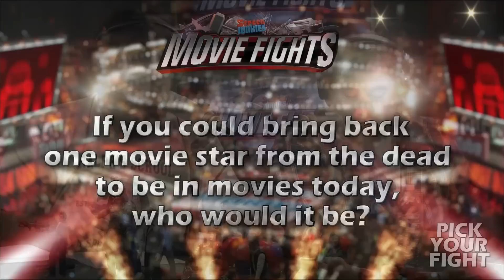Which Kids' Franchise Needs a Gritty Reboot? - MOVIE FIGHTS!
Screen Junkies approved!
Download the audio version on iTunes! at our NEW RSS Feed

CASTING EVENT!
Ever wanted to come WATCH An Episode of MovieFights LIVE?
We are looking for some amazing fans to possibly bring out to join our audience!

Steve Zaragoza (Sourcefed), Marc Andreyko (Writer of Wonder Woman 77), and Matt Raub (Smosh Games) debate with host Andy Signore (Creator of Honest Trailers) over the following Movie Fights for the week of 2/27/15:

05:43 - FIGHT 1 - Should the Power Rangers movie be like the short film?
14:25 - FIGHT 2 - Kids' property that needs a hard edged reboot?
24:09 - FIGHT 3- Best film starring Will Smith?
34:15 - FIGHT 4 - Best movie tagline?
37:02 - FIGHT 5 - Bring back one movie star from the dead?
46:36 - FIGHT 6 - Best movie with the character's name in the title?
56:10 - FIGHT 7 - Best movie heroine?
1:04:30 - FIGHT 8 - Speed round

Producers
Andy Signore, Dan Murrell & Jason Inman

Like our shirts?